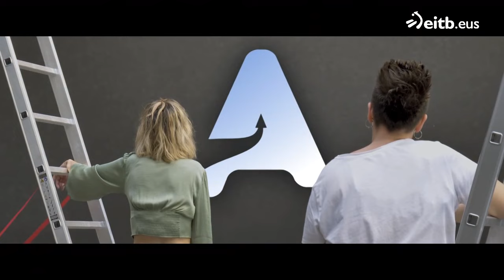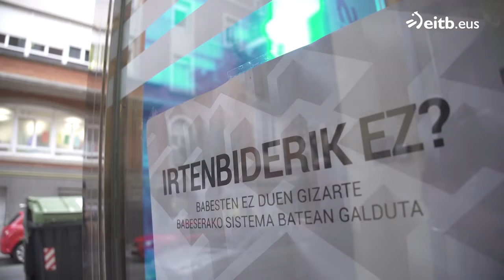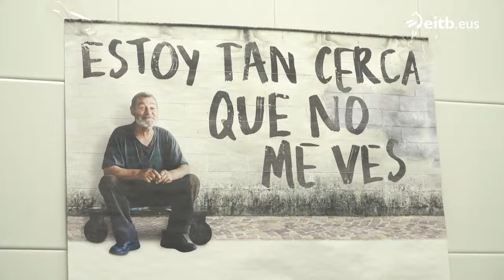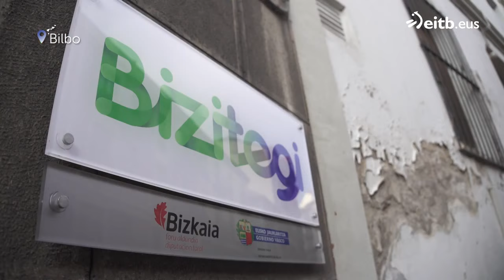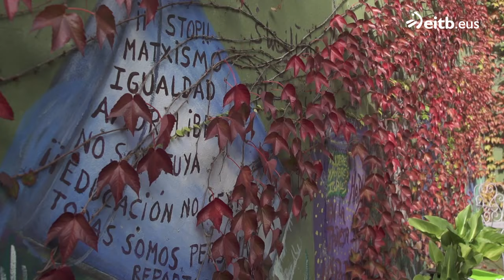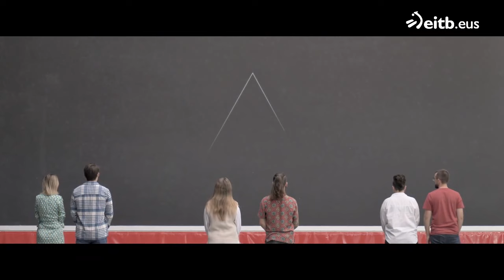ABIAPUNTUA: Kale bazterrean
Egoera ezberdinek bultzatuta gizartetik kanpo bizi diren pertsonen errealitatea ezagutuko dute "Abiapuntua" saioko gazte protagonistek. Atal guztiak, hemen